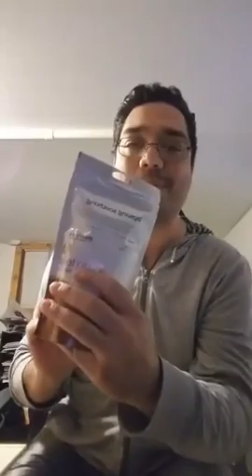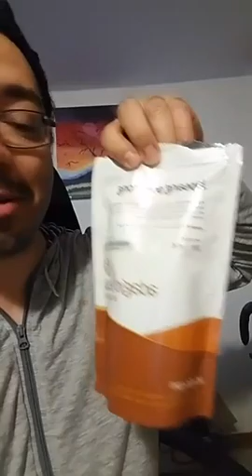Live Tea Tasting Lapsang Souchong part 1